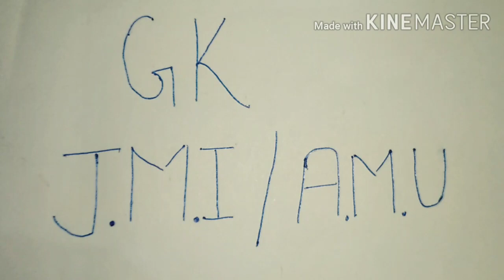GK for AMU |GK FOR JMI | gk for B-COM,BA hons,Ba-LLB,Class11 | Jamia/AMU entrance prepration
GK for jamia entrance
GK for AMU entrance
Jamia entrance prepration
AMU entrance prepration
jmi entrance exam date
GK for jamia bcom,ba,ballb
GK for amu bcom, ba, ballb

Jamia college entrance papers